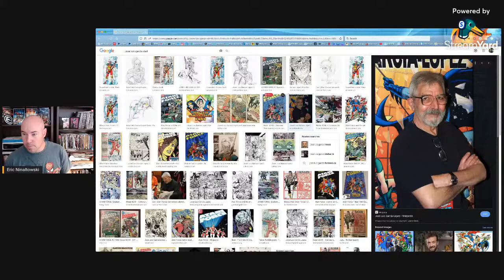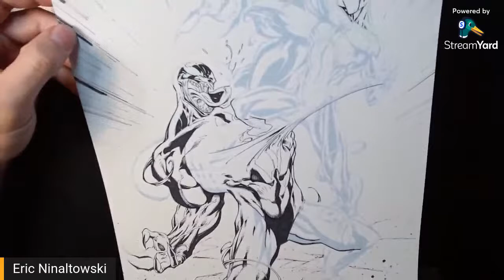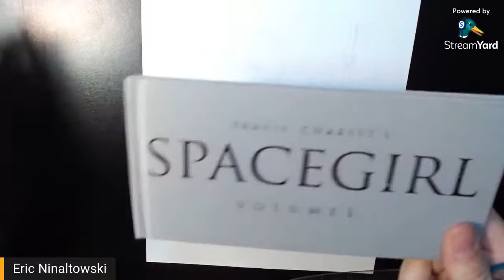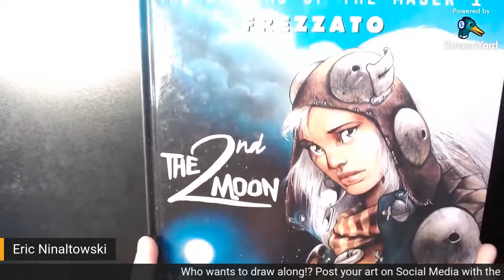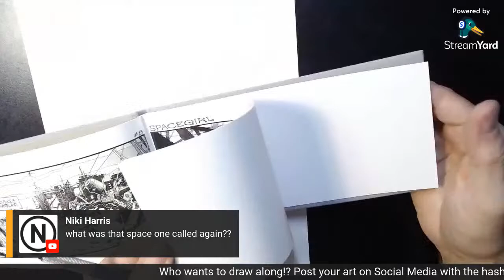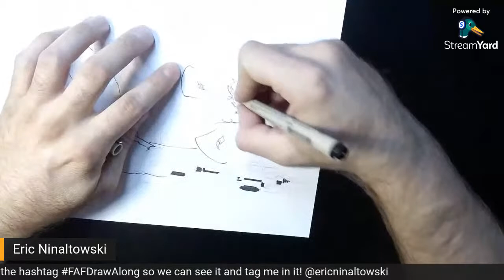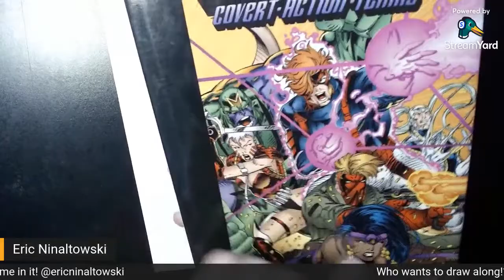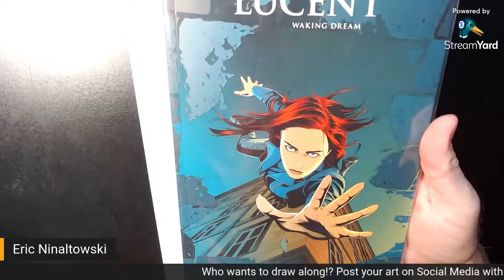FAN ART FRIDAY! Episode 38 - DART from Atari Force!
Welcome to FAN ART FRIDAY- Where I actually draw art for you, the fan! One lucky fan will get the art that I draw- simply be the first to tell me what to draw and you will win it!

RULEZ –
1. Once the stream goes LIVE you can comment with your character… comments before will not be considered to keep it fair.
2. Characters must be an established character to be considered. Meaning I will need reference to draw it, and if no reference exists I can’t draw it!
3. If you win this week, please wait 4 weeks before commenting again with a character to keep it fair and allow others to get a character as well!
4. To get the original art shipped to you I just ask that you pay for the shipping cost (plus mailer, protector, etc.) only $5 in the US. If you don’t pay the shipping I’ll keep the art! Simple!

5. That’s it! Have fun and be courteous in the chat!

SHADOW SENTRY BOOK 2 – Is In-Demand on Indiegogo! Check it out and reserve your copy today! Join the revolution! Join the fight!
SHADOW SENTRY Book 2: Belly of the Beast | Indiegogo

For a direct link to my store and get some super sweet swag…

End-eavor to greatness!